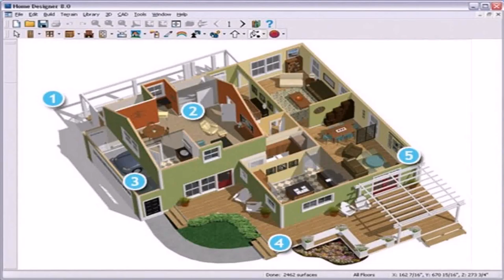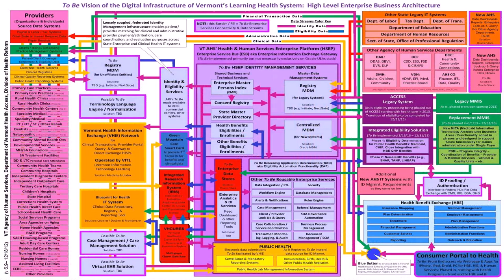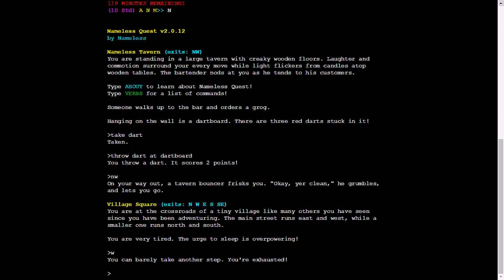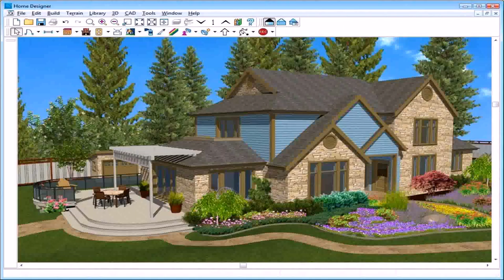Home Design Story Game Online Free - Gif Maker DaddyGif.com (see description)